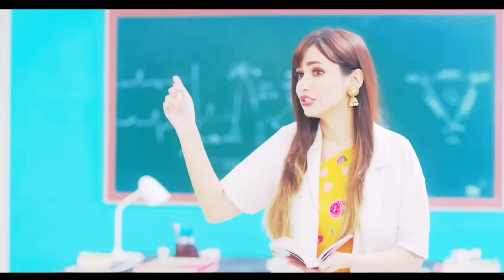Desi Kalakaar VS Kalashtar Mega Mashup DJANDDAILOUGS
deshi kalastar,
desi kalashtar,
desi kalashtar honey singh,
desi kalashtar reaction,
kalashtar vs desi kalakaar,
desi kalakaar release date,
desi kalakaar edit,
desi kalakaar honey singh reaction,
desi kalakaar honey singh 2.0,
desi kalakaar kalstar,
desi kalakar kalakar,
desi kalakaar kalashtar status,
desi kalakaar vs kalashtar,
desi kalakaar vs kalstar,
desi kalakaar x kalstar status,
desi sabor,
desi kalakar new song,
new desi kalstar,
desi kalakaar reaction,
desi kalstar review,
desi kalakaar release,
desi kalashtar song,
desi kala star song,
desi kalakaar status,
desi kalakaar song release date,
desi kalstar teaser,
desi kalstar teaser reaction,
desi kalakaar whatsapp status